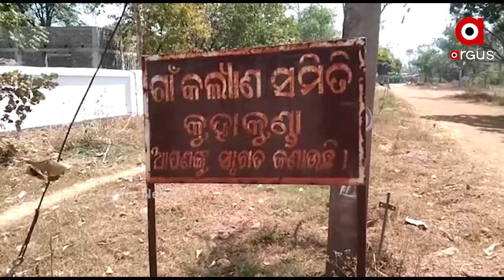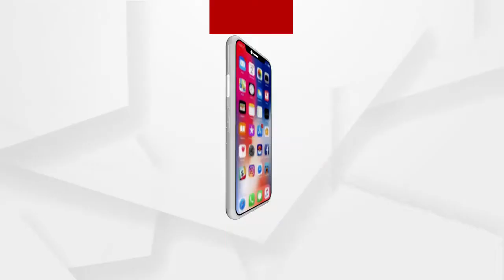ପରିବାର ନିୟନ୍ତ୍ରଣ ଅସ୍ତ୍ରୋପଚାର ବେଳେ କାଟିଦେଲେ ଖାଦ୍ୟନଳି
ଝାରସୁଗୁଡାରେ ଡାକ୍ତରଙ୍କ ସାଂଘାତିକ ଭୁଲ୍ .ପରିବାର ନିୟନ୍ତ୍ରଣ ଅସ୍ତ୍ରୋପଚାର ବେଳେ କାଟିଦେଲେ ଖାଦ୍ୟନଳୀ...ବୁର୍ଲାରେ ମୃତ୍ୟୁ ସହ ଲଢେଇ କରୁଛନ୍ତି ଗୁରୁତର ମହିଳା I ଚିକିତ୍ସା ପାଇଁ ଆସିଥିବା ରୋଗୀଙ୍କ ଜୀବନ ବଞ୍ଚାଇବା ବଦଳରେ ମୃତ୍ୟୁ ମୁଖକୁ ଠେଲିଦେଲେ ଡାକ୍ତର ...